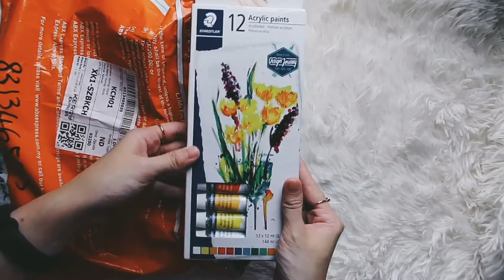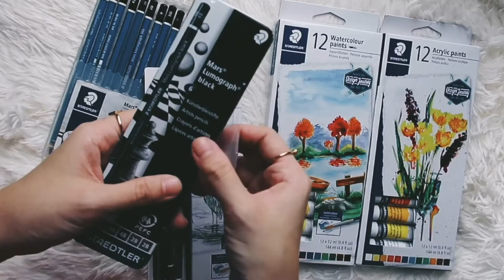Unboxing STAEDTLER happiness parcel